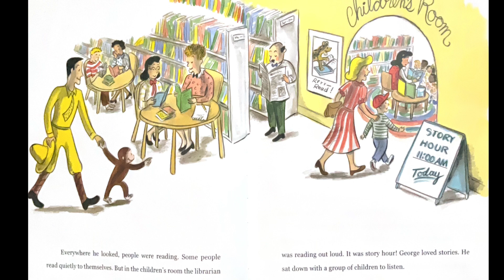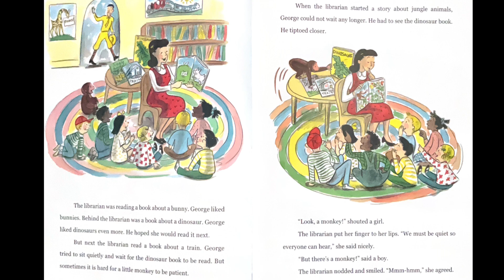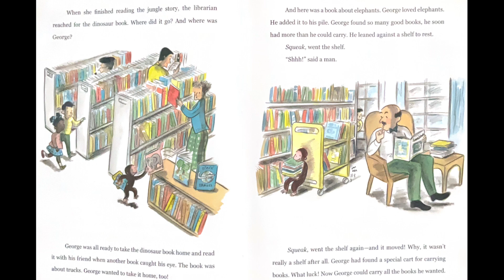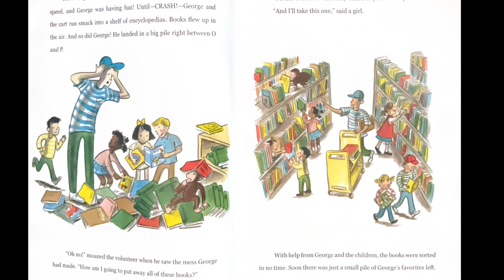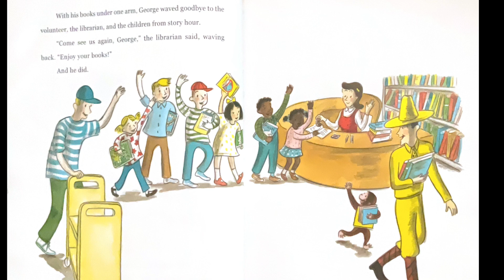Curious George Visits the Library Read Aloud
Curious George Visits the Library